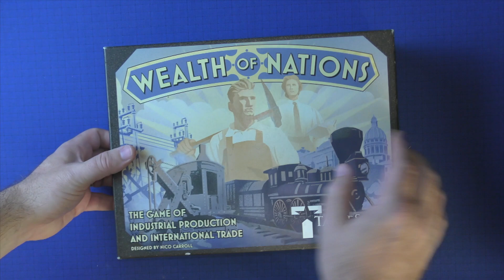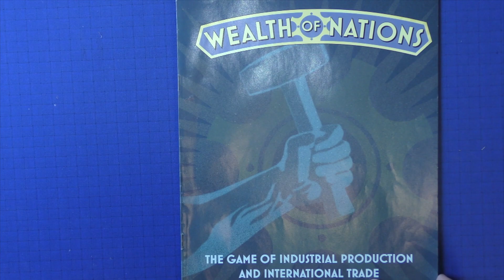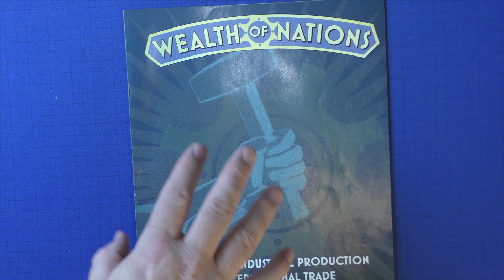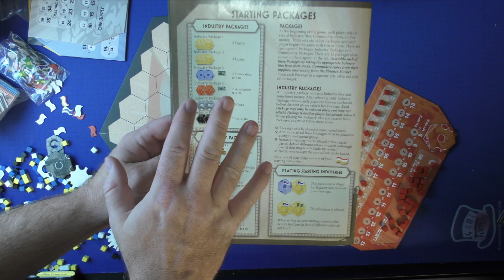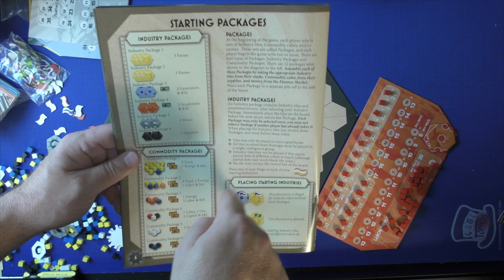Wealth of Nations by Purge Reviews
This video is about Wealth of Nations. Wealth of Nation is an economic board game. Wealth of Nations is one of the original economic games and it is based on the teachings of Adam Smith.